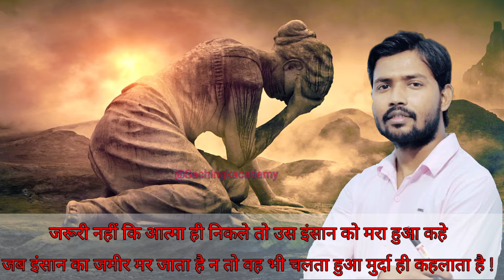Khan sir ka video/Khan sir motivational speech/Motivational video by Khan sir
motivational video by Khan sir
Khan sir ka new video
Khan sir short video
Khan sir ka short video
motivational video
motivational speech
motivational quotes
Khan sir ka viral video